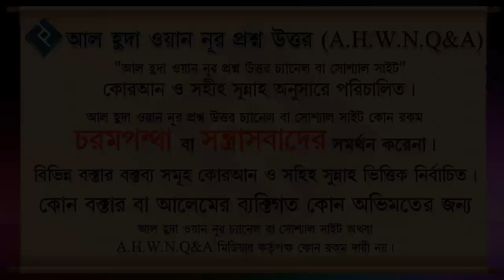শায়েখ আব্দুল আল বাকী হাফেযাহুল্লাহ পরিচয়┇ ১ নং